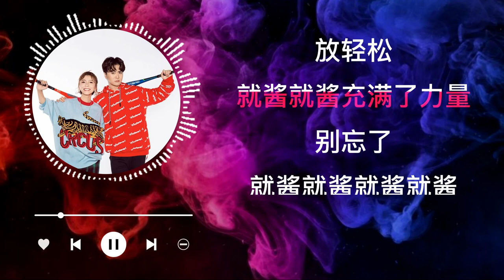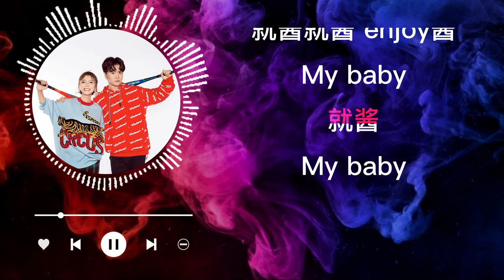陆虎 黄雅莉 - 就酱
作词：陆虎
作曲：陆虎
制作人：陆虎
编曲：陆虎
尤克里里：陆虎
吉他：郭一凡
贝斯：赵浩成
和声：黄雅莉、陆虎
录音工程师：陆虎
录音棚：L.T Studio
混音工程师：鲍锐
混音室：录顶技 Studio
母带处理：鲍锐
母带处理棚：录顶技 Studio
歌曲制作公司：L.T Studio

女：
不要慌 就酱就酱
要和我一样
深呼吸 就酱就酱
下雨天也有大太阳
放轻松
就酱就酱充满了力量
别忘了
就酱就酱就酱就酱
明恋暗恋直接失恋
喜欢的人从没看你一眼
童话里的王子
现实中的公主
相信总有一天
会对你放电
男：
晴天阴天和包青天
好心情从来和你没有缘
购物车里很满
口袋里面没钱
某年后的某天
中彩票让你傻眼
女：
不要慌 就酱就酱
要和我一样
深呼吸 就酱就酱
放轻松
别忘了
就酱
不要慌 就酱就酱
要和我一样
深呼吸 就酱就酱
放轻松
别忘了
就酱
男：
童话里的王子
现实中的公主
相信总有一天
会对你放电
女：
购物车里很满
口袋里面没钱
某年后的某天
中彩票让你傻眼
不要慌 就酱就酱
要和我一样
深呼吸 就酱就酱
放轻松
别忘了
就酱
不要慌 就酱就酱
要和我一样
深呼吸 就酱就酱
放轻松
别忘了
男：
Baby
就酱
My baby
就酱
My baby
就酱就酱 enjoy酱
My baby
就酱
My baby
就酱
My baby
就酱就酱 enjoy酱
My baby
就酱
My baby
就酱
My baby
就酱就酱 enjoy酱
My baby
就酱
My baby
就酱
My baby
就酱就酱 enjoy 酱
B-b-b-baby

歌曲版权归相应制作人/发行人所有
本频道仅用于推广优秀音乐作品
如果喜欢他们的音乐，请购买歌曲支持